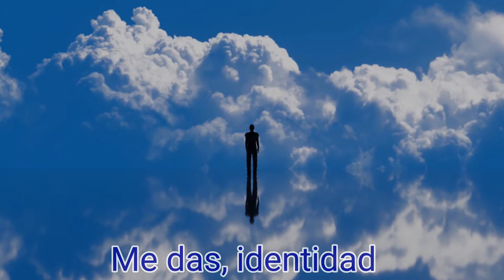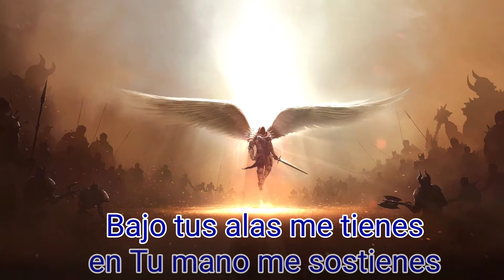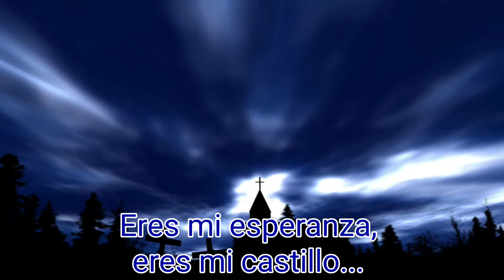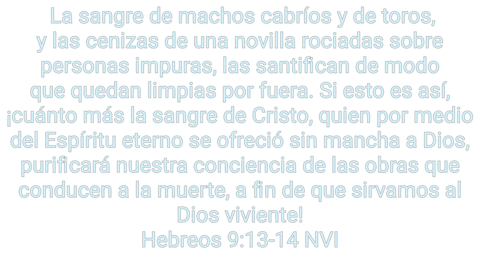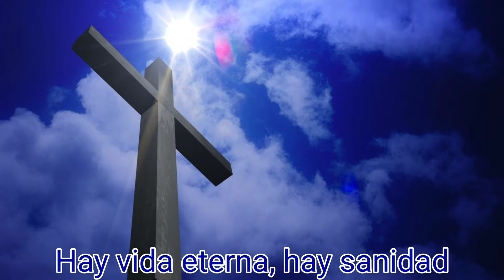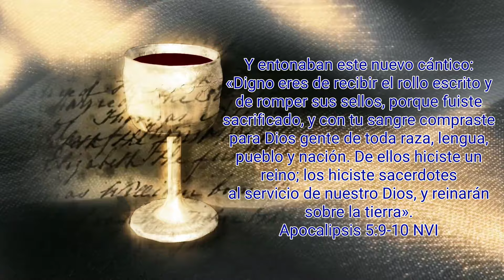"En Tu sangre" Juan Espino Música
Sin lugar a dudas la sangre de Jesús es poderosa... A veces no logramos dimensionar lo que significó el derramamiento de esa sangre aquel día en Calvario... Dios poderoso encarnado, dió todo por amor, cada gota de sangre salió de su cuerpo, no quedó nada... Sangre que cubre, limpia multitud de pecados y que ahora nos hace hijos herederos, hijos herederos. esa sangre ahora está fluyendo en nosotros... somos del linaje del Padre que todo creó!! es simplemente impresionante, imposible de dimensionar... Gracias Jesús!!!

Canción grabada y editada únicamente en el celular, sin un estudio, ni equipo de audio especial, por eso la calidad de sonido. gracias!!